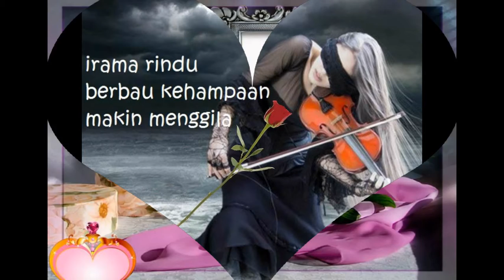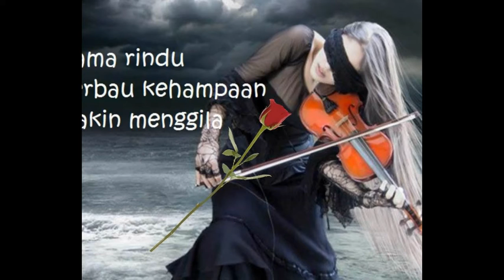You Broke My Heart - David Sparkman